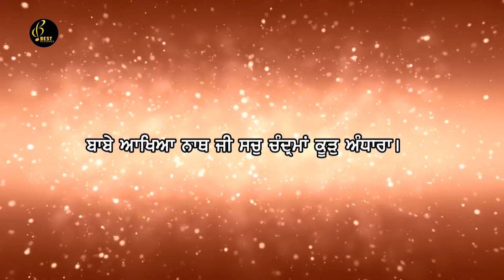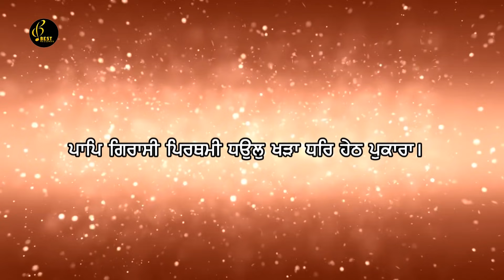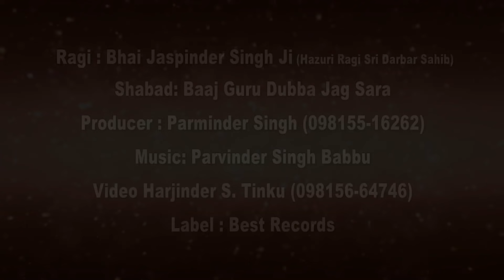Baajh Guru Dooba Jag Sara - Bhai Jaspinder Singh Ji - Latest Shabad Gurbani 2019 - Best Records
Best Records presents official shabad 2019
(Dhan Sri Guru Nanak Dev Ji De 550 Saala Parkash Purab Nu Samarpat) Dhan Guru Nanak Dev Ji Shabad

Shabad - Baajh Guru Dooba Jag Sara
Album - Ardas Suni Datar
Ragi - Bhai Jaspinder Singh Ji (hazuri Ragi Sri Darbar Sahib Amritsar) (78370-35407 , 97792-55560)
Saathi - Bhai Bhupinder Singh Ji
Tabla wadak - Bhai Satvir Singh Ji
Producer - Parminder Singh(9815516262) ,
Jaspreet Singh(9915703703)